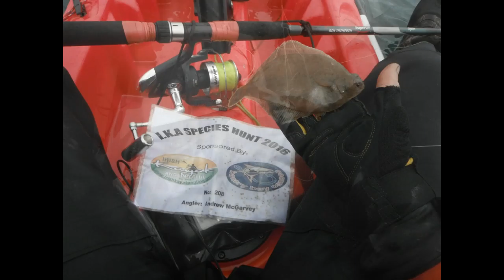Ardglass 24 4 16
great craic with friends, we headed out from Ardglass  and got a good mix of species between us,